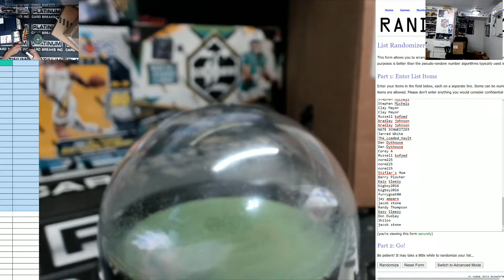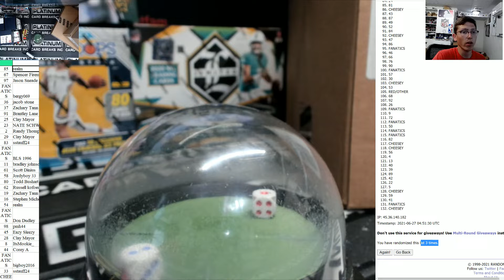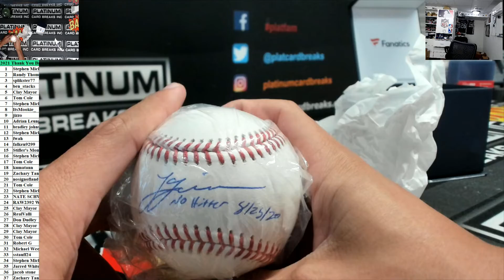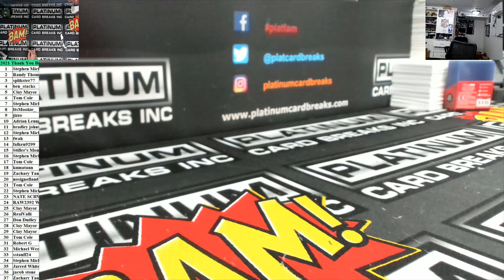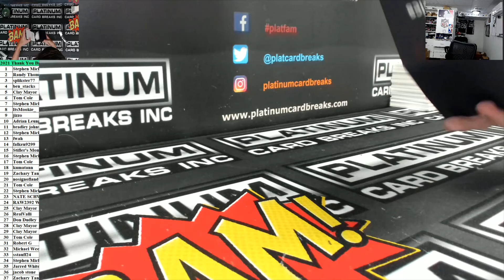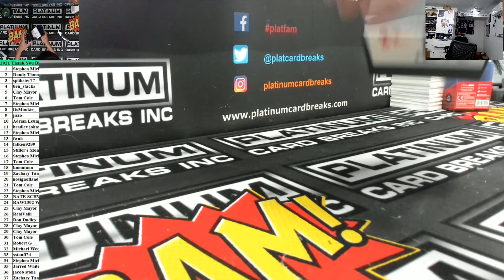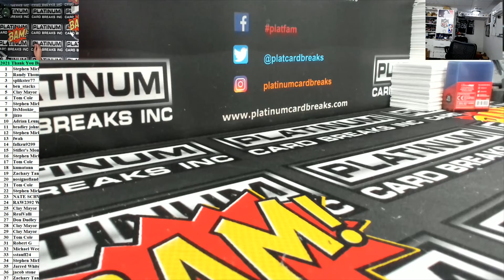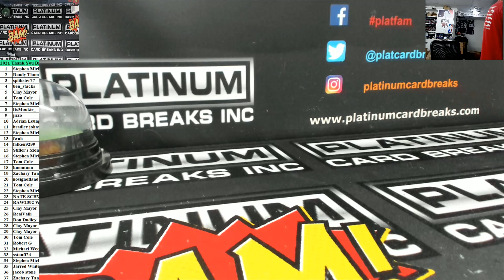2021 Thank You Break #50 HUGE MONEY MOJO RANDOM ONLY